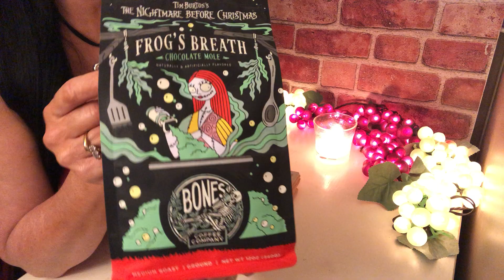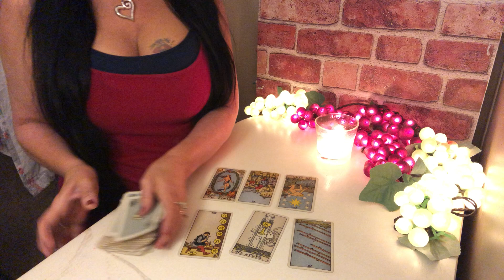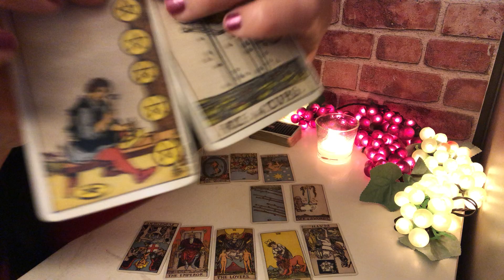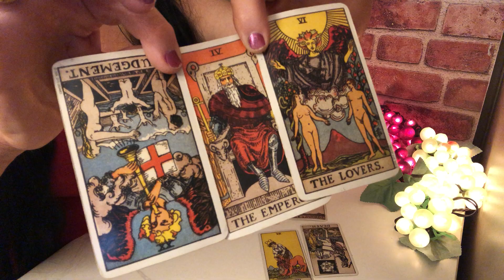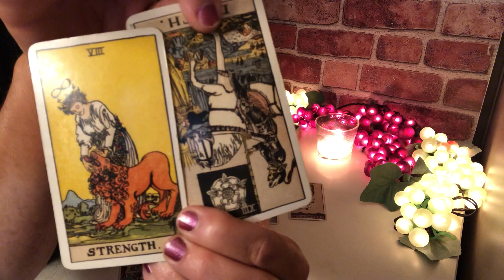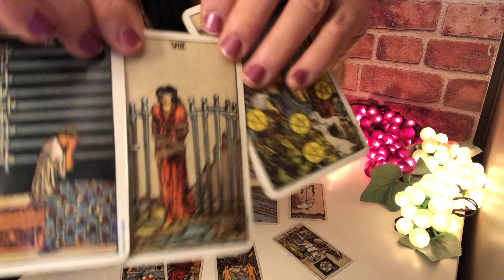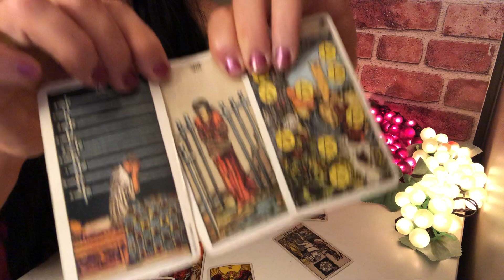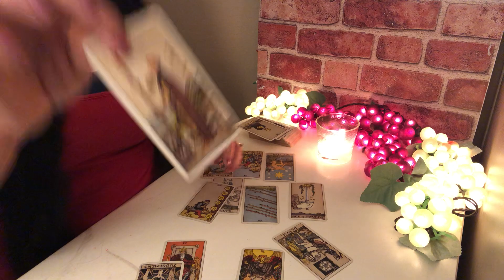DEVIL TRYING 2 STRIP UR MONEY & POWER AWAY/YOU HAVE STRENGTH TO MOVE FORWARD tarotreading #zodiac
I hope everyone is have a fabulous evening. I’m doing a collective read for the beautiful collective. Please remember there is no gender in tarot. Take only what resonates and leave the rest behind.  Vetted deceptive energies are going on during this time, right before mercury retrograde. I am beyond grateful for each and every one of you. Until the next video love peace hope and light